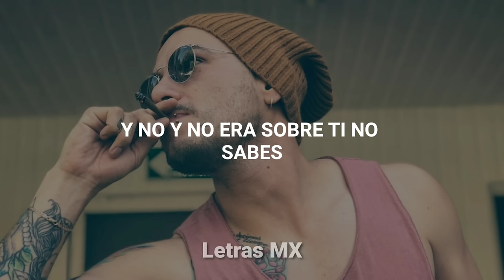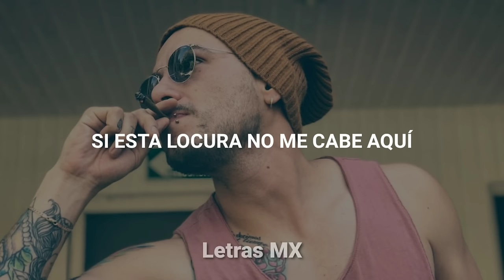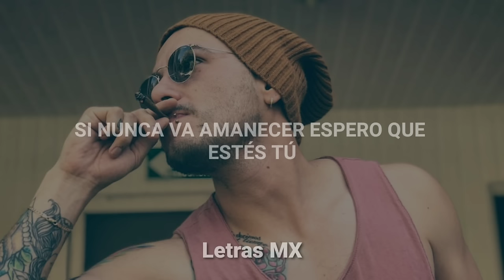Charles Ans - Si Nunca Va Amanecer (Letra)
Charles Ans

Smile

02. CHARLES ANS - SI NUNCA VA AMANECER / "Por los martes que diste"

Letras MX